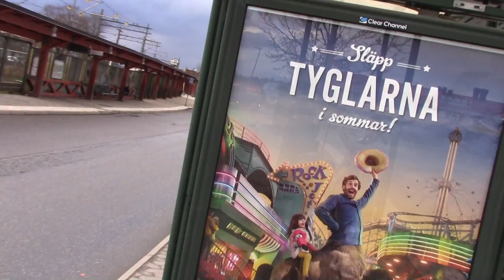Birthday w// Jamie! │ 4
21th April
Random